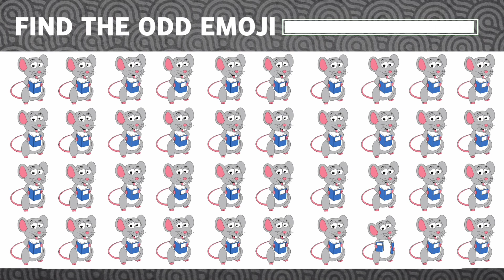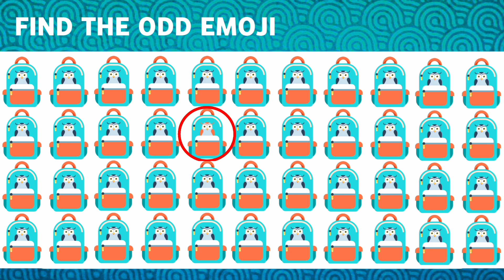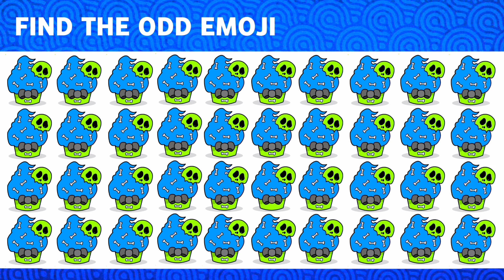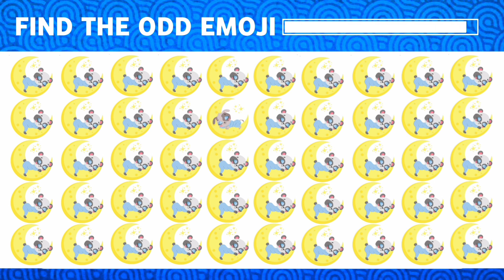Find The Odd Emoji 🕵️ | Emoji Quiz | Find The Odd One Out | Easy To Moderate | #30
Find The Odd One Out 🕵️ | Emoji Quiz | Odd Emoji Challenge | Easy To Moderate |#30

Timestamp:
00:00 Intro
00:09 Emoji Quiz
03:49 Outro